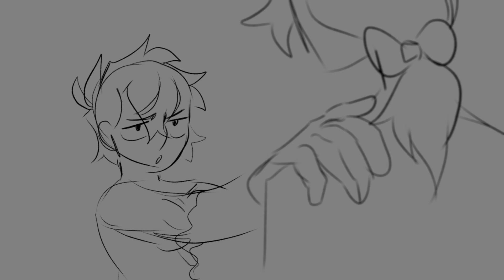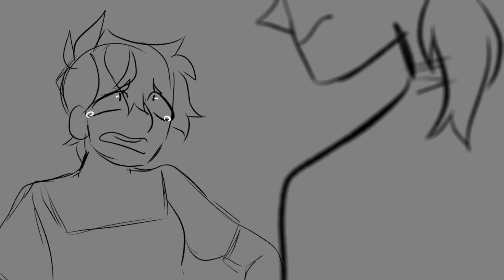Interlude IV | OC Animatic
bRO I FINISHED THIS IN ONE DAY NO JOKE BEHOLD MY POW E R

I honestly don't feel like infodumping what's going on (cause i lowkey don't even know what's happening myself lmao) so

anyway

stuff used:
Cute CUT
Ibis paint X
my sanity